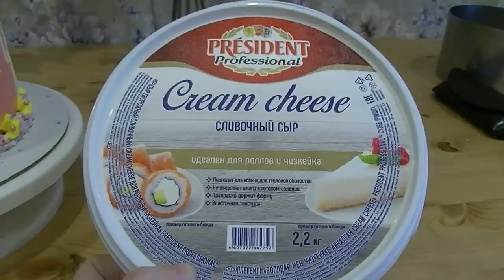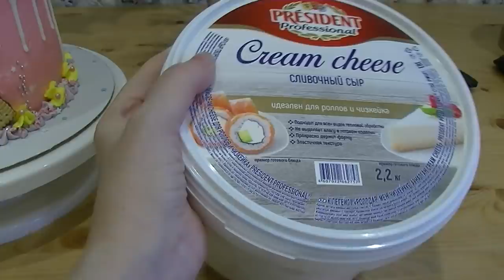Немного из моей жизни и немного тортиков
ПРИГЛАШАЮ НА НАШ ВТОРОЙ КАНАЛ. ЭТО СЕМЕЙНЫЙ РАЗВЛЕКАТЕЛЬНЫЙ КАНАЛ ДЛЯ ДЕТЕЙ И ИХ РОДИТЕЛЕЙ
Просто попробуйте.